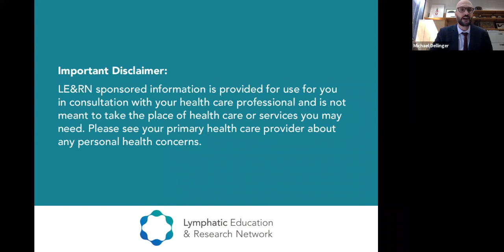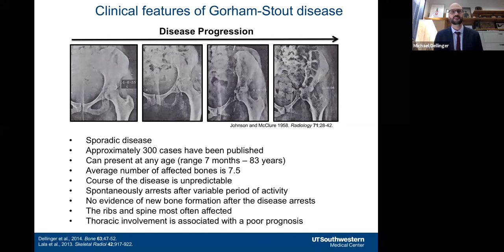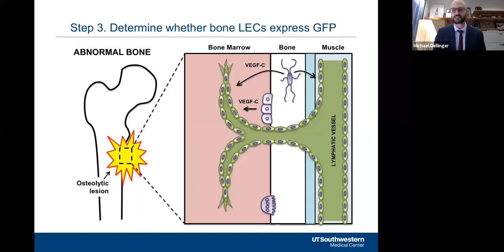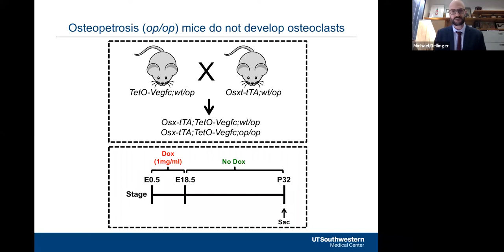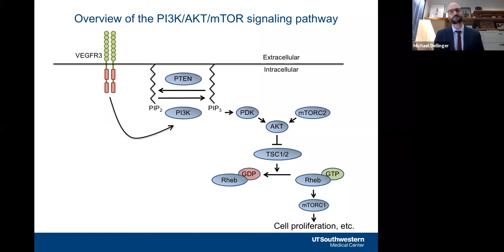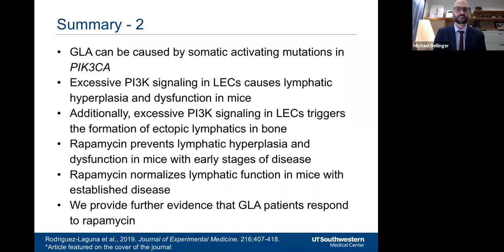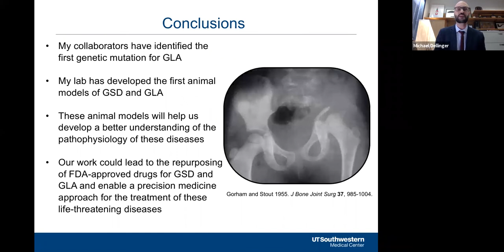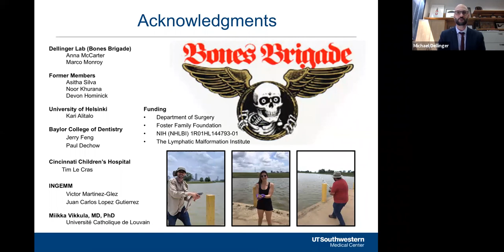Vanishing Act: Lymphatic Vessels and Disappearing Bones - Michael T. Dellinger, PhD -LE&RN Symposium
Patients with generalized lymphatic anomaly (GLA) or Gorham-Stout disease (GSD) develop ectopic lymphatics in bone and gradually lose bone. The process by which lymphatics invade bone is poorly understood. In this presentation, Dr. Dellinger will provide an overview of GLA and GSD and discuss his latest research on the development of bone lymphatics in animal models of GLA and GSD.

Dr. Michael Dellinger is an Assistant Professor in the Departments of Surgery and Molecular Biology at UT Southwestern Medical Center. He is also a member of the Hamon Center for Regenerative Science and Medicine and is the Director of Research for the Lymphatic Malformation Institute. Dr. Dellinger completed his Ph.D. work at the University of Arizona and his postdoctoral studies at UT Southwestern Medical Center. His lab is focused on identifying biomarkers and treatments for Gorham-Stout disease, generalized lymphatic anomaly and kaposiform lymphangiomatosis. Find out more about Dr. Dellinger and his lab